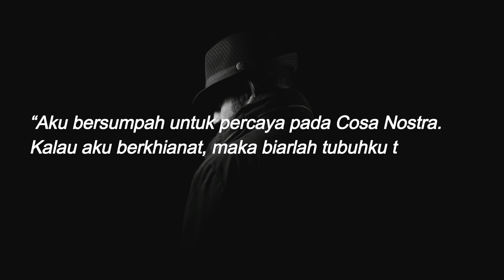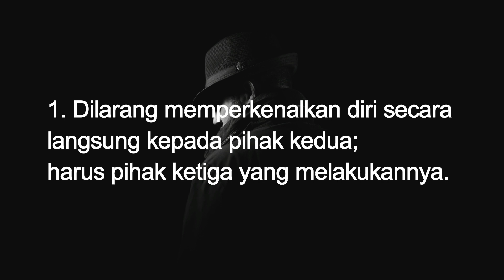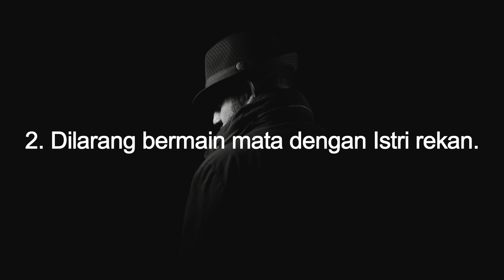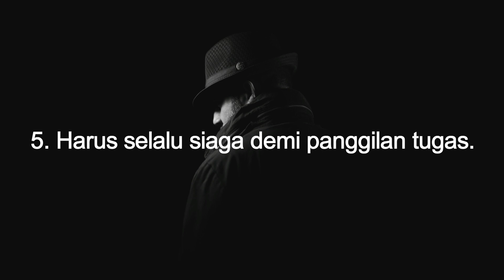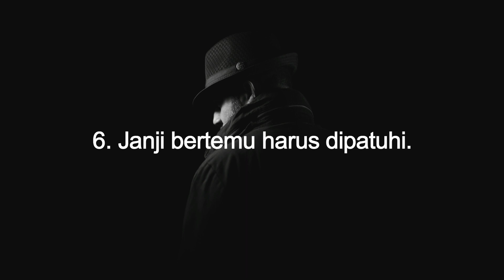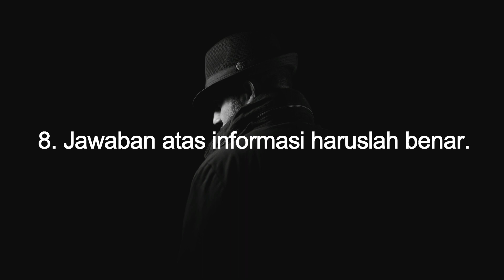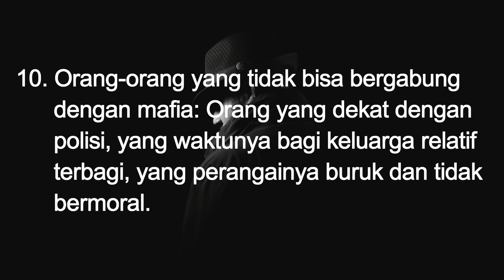Mafia : "Dilarang memperkenalkan diri langsung ke pihak kedua. Harus dilakukan pihak ketiga"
Mafia adalah sebuah organisasi kriminal dimana usaha mereka rata-rata seperti perdagangan narkoba, senjata-senjata ilegal, bahkan pembunuhan. Namum, ada banyak hal yang dapat kita pelajari dari kehidupan mafia terutama dari segi ekonominya. Dengan mempelajari sejarah mafia kita dapat mengambil banyak nilai-nilai pembelajaran.

Meski kerap dikaitkan dengan hal-hal buruk. Mafia dan reputasinya telah populer di Negara Barat, dapat dilihat dari banyaknya film-film dan iklan-iklan yang bertemakan mafia. Banyak juga style dan design baju yang menyerupai anggota mafia.

Kode etik mafia yang bersifat mulia mampu memberikan kita pelajaran mengenai kehidupan sosial maupun ekonomi, kesetiaan mafia dan rasa kekeluargaannya yang tinggi dapat menjadi contoh di kehidupan sehari-hari. jadi tidak selamanya anggota atau organisasi mafia dapat dinilai buruk, terbukti dengan kode etik mereka yang mereka tinggikan.

Give Wine xixi
My Wallet Address:

BTC : 19U9rW6u3U4nrTCKAFfREphfU7jkJFezzi
BNB : 0x5e84169128f7f7909e4ba87153a2b70af3dce91d
ETH : 0x5e84169128f7f7909e4ba87153a2b70af3dce91d
DOGE : DMLxup8j7sz2qcFn4JdmGwYqwsZ6npt9Lp